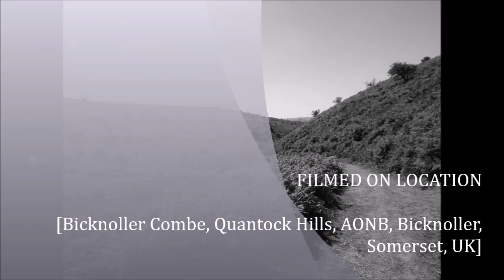Crowcombe,Holford, Bicknoller Horseshoe Wander, Part VIII,'Bicknoller Post & Combe'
The Sun at this stage in the wander is HOT as I just complete the ascent from Shepherd's Combe to Bicknoller Post and then down thru Bicknoller Combe---small trees and shrubs do provide some shade on route and water an essential on such a day during the 2nd heat wave of 2022---the rest of the week gets hotter and hotter so today was good but reaching 30c. at least...Gorgeous views from the junction Post over to Exmoor, North Hill at Minehead and Dunkery Beacon---a bit hazy The big beef cattle have all gather around the low trees very close to the post---their muddy swamp much depleted of water .After catching my breath and having some water I turn off to head for Bicknoller Combe---where further down I did manage to spot some deer but had to rely on the small Sony to try and capture them on camera but with no view finder ---as will be shown on the next and last video to come Part IX